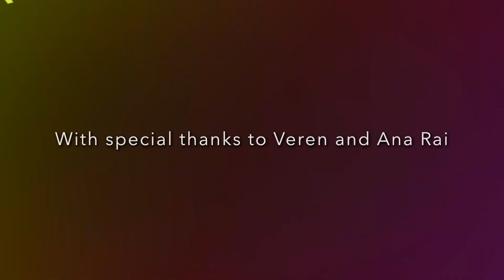Tribute to a Champion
Tuna on Rai.